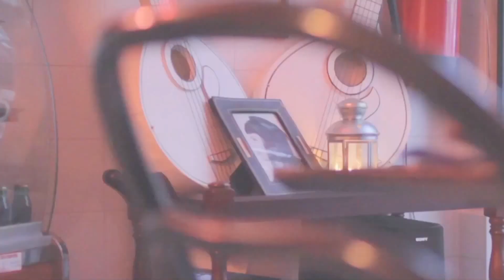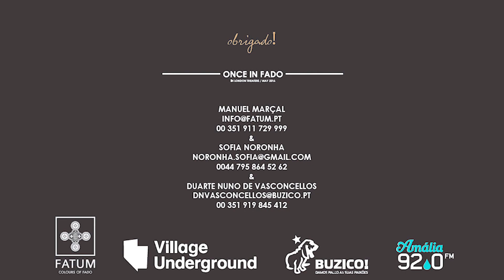Once In Fado - The biggest Fado Production in London, 13th - 14th JUNE 2016 - Village Underground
ONCE IN FADO IS MORE THEN JUST A CONCERT OR A MUSICAL. IT'S A JOURNEY THROUGH FADO

This show is a real life adventure. A show filled with songs and humor that aims to connect cultures and new relationships through FADO. We invite you to embark on the journey to Lisbon without taking a flight!
The magical place, VILLAGE UNDERGROUND LONDON, will be transformed into the streets of Lisbon

Director: Matilde Trocado

Written by: Tiago Torres da Silva

Cast: Madalena Alberto, Francisco Salvação Barreto, Matilde Cid

Musicians: Dinis Lavos, Luís Roquette, Francisco Gaspar

ONCE IN FADO IS A CO-PRODUCTION BETWEEN BUZICO PRODUCTIONS, FATUM AND SOFIA NORONHA